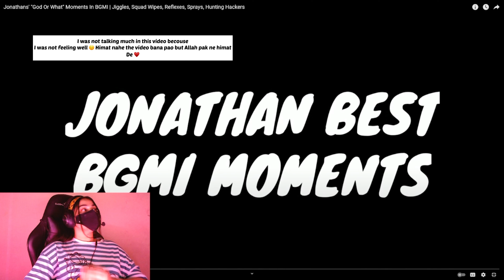🇮🇳JOD OR WOT MOMENTS🤯